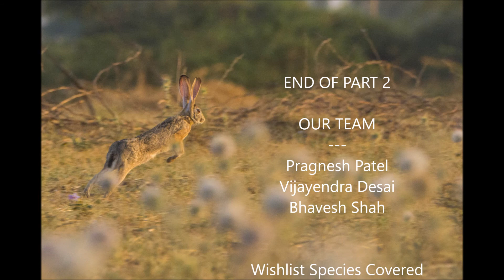LRK & Nal Sarovar Wildlife Photography Trip - PART 2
March 2018

You may follow my work on these links :-